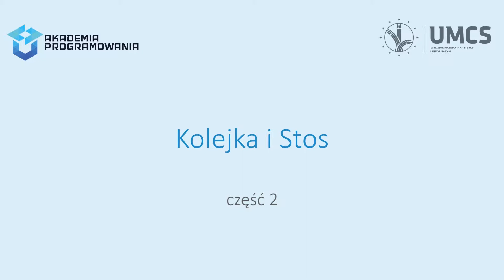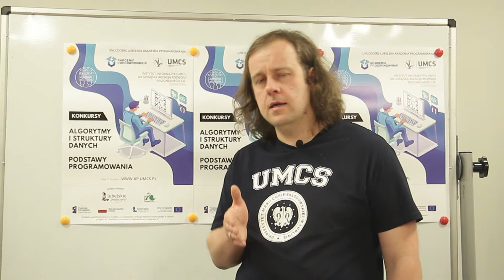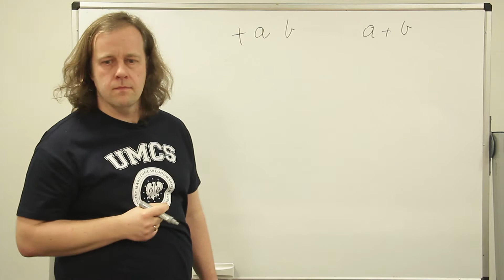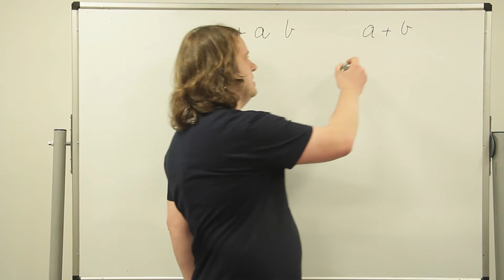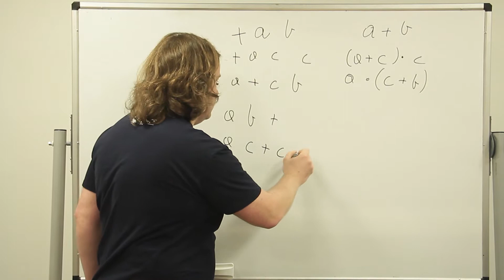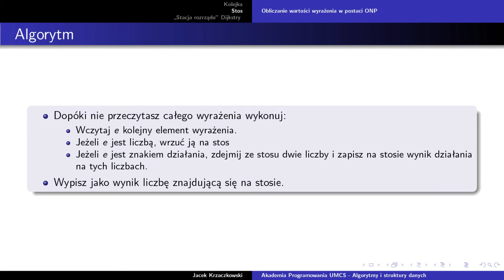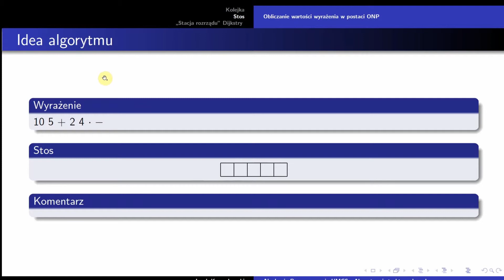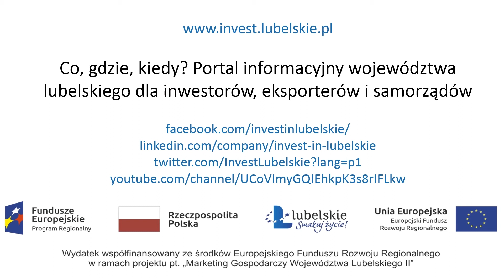Algorytmy i struktury danych. Wykład 2. Kolejka i stos, część 2.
Algorytmy i struktury danych.
Wykład 2. Kolejka i stos.
Część 2. Stos.